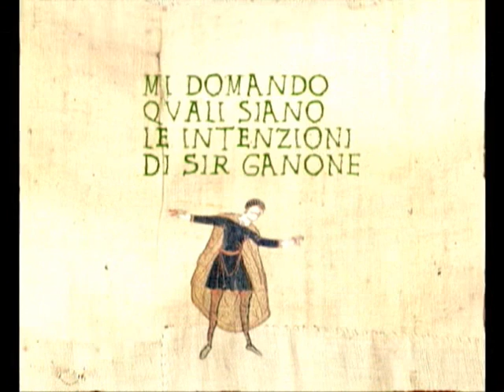Vossia Canalo Sterco-Li Fvnesti Visagi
Vna legenda antica et obliata, riportata ancora vna volta allo suo antico splendore.